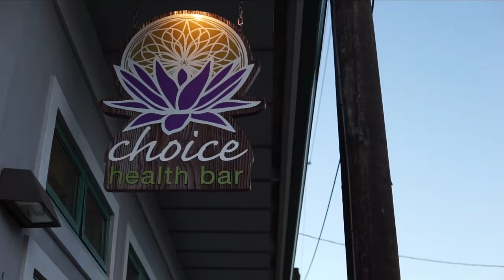“THE GRAPE CURE:” ep.‣ 03 Week 2 of Detoxing on a Grape Fast ‣ Emotional Detox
Grape Detox Series
ep. 03 - week 2 & emotional detox

This is just my personal journey reflecting on Week 2 of eating just grapes.

*I am not a medical professional, but instead a health enthusiast. This video is just part of my journey on my path toward holistic wellness *

A few sources where I found inspiration for this fast include Dr. Morse's talks on natural healing. And a book titled, "The Grape Cure" by Johanna Brandt